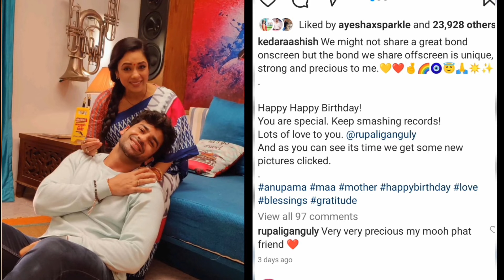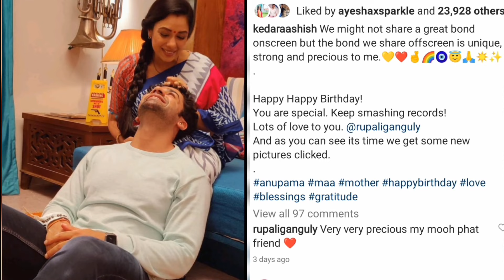Rupali Ganguly Birthday Celebration On Anupama Set